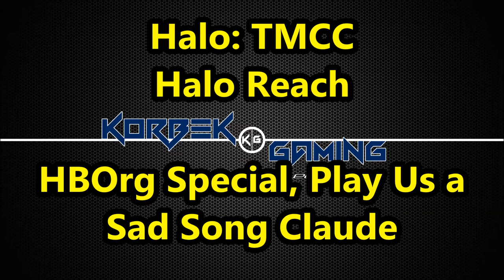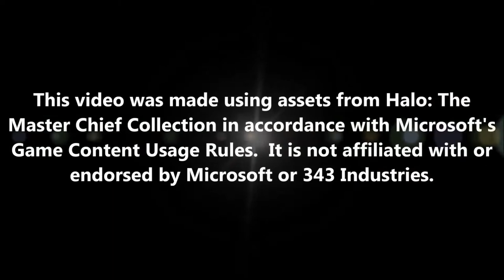Halo Reach - HBOrg Special & Play Us a Sad Song Claude Achievements